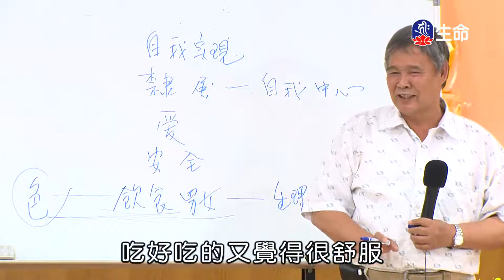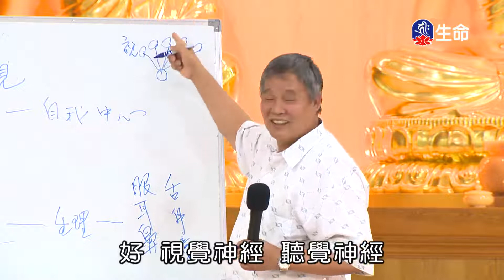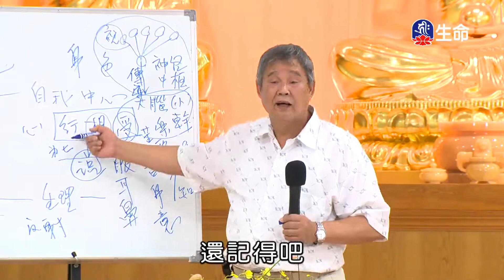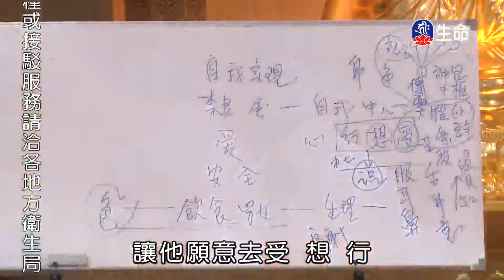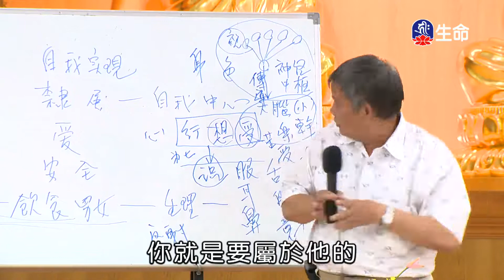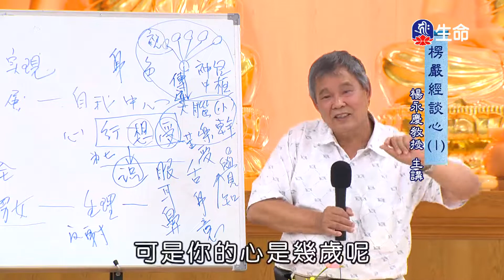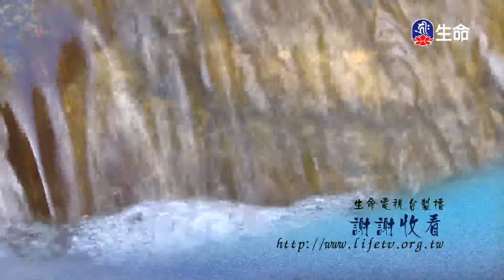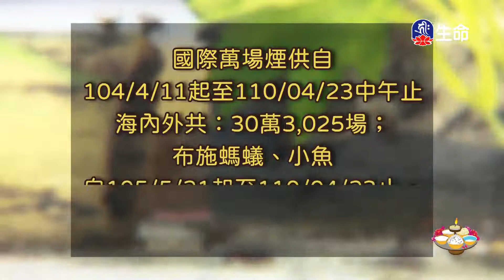楞嚴經談心(1)楊永慶教授_生命講座_(lifetv_20220322_00:00)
生命講座_楞嚴經談心(1)楊永慶教授。